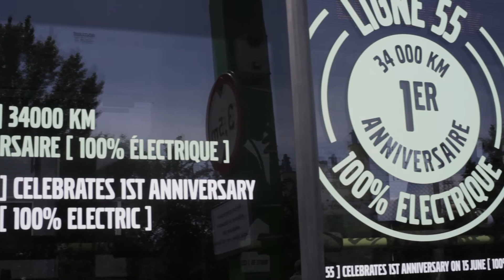Elektryczne testy Volvo we Wrocławiu w InfoBus_TV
Prezentujemy film z testów dwóch elektrycznych autobusów we Wrocławiu. To wyjątkowe, koncepcyjnie pojazdy Volvo, które przyjechały do nas aż z Göteborga. O tym wyjątkowym projekcie opowiedział nam Bengt Lundström, prezes działalności przemysłowej Volvo Buses we Wrocławiu. Więcej autobusowych wiadomości na stronie

Pasażerowie mogą przejechać się nimi bez biletów, na specjalnej linii pokazowej A1, kursującej od 30 czerwca do 9 lipca, w godzinach 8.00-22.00, na trasie od Uniwersytetu bo bramy II Volvo, m.in. przez pl. Bema, pl. Grunwaldzki, park Szczytnicki i Sępolno.

Koncepcyjne Volvo mają 10,7 metrów długości i mogą pomieścić do 86 pasażerów. Wyposażono je w gniazdka pozwalające pasażerom na ładowanie telefonów komórkowych. Są to pojazdy ciche, bezemisyjne, a także w około w 80% bardziej wydajne energetycznie od porównywalnych autobusów z silnikiem diesla. Pojazd wyposażony jest w akumulatory litowo-jonowe, które ładują się przy każdym hamowaniu oraz dzięki źródłom zasilania dostępnym na przystankach końcowych. Ładowanie – realizowane na terenie fabryki Volvo we Wrocławiu - trwa od trzech do sześciu minut.  Autobus jest przeznaczony do jazdy na trasach o długości 10-20 km.  Więcej autobusowych wiadomości na stronie